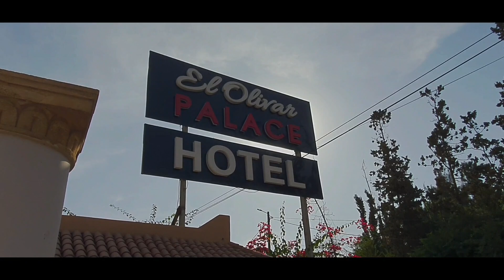EL OLIVAR PALACE HOTEL# MERRAKECH!!! OUR HOTEL IN MOROCCO NOV 2021#travelvlog/ISRAFIL F